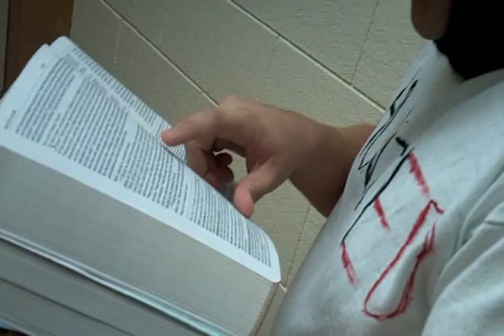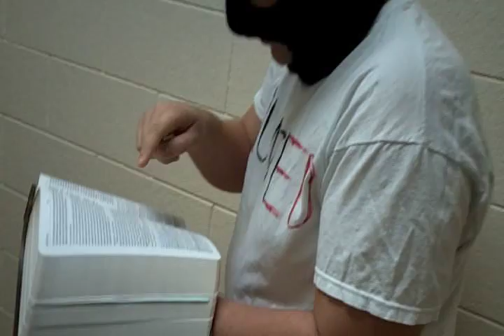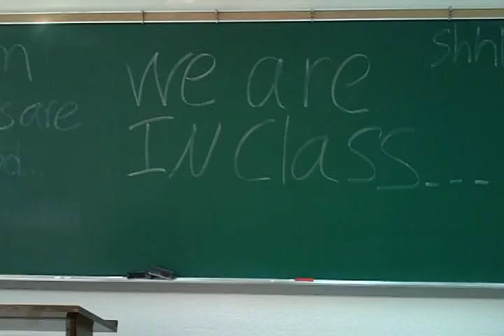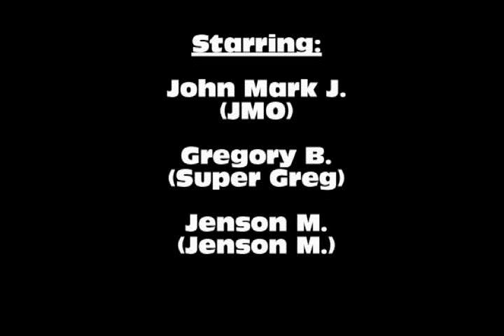Bauer Brothers Assassins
Check out what Assassins is all about!